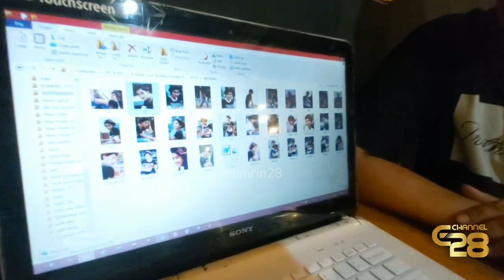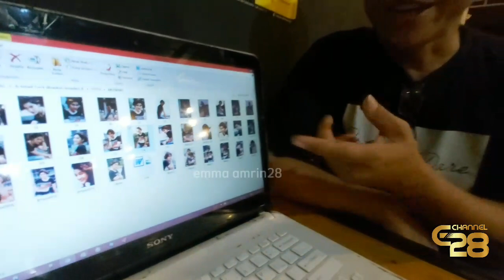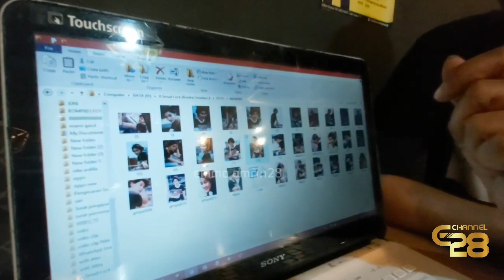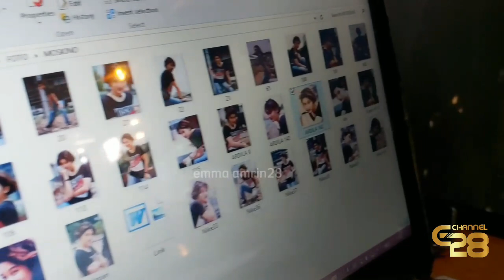FENOMENAL DI BALIK PEMOTRETAN NIKE ARDILLA OLEH @timanoptima,SETELAH 26th BARU TERUNGKAP